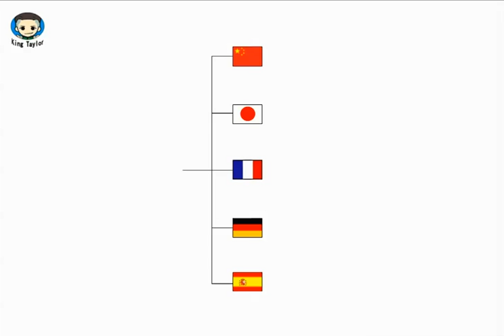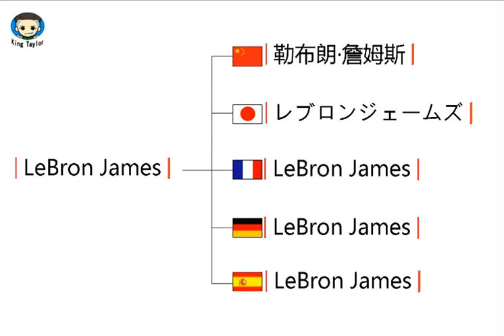How to learn to Pronounce LeBron James in German，French，Japanese，Chinese and Spanish